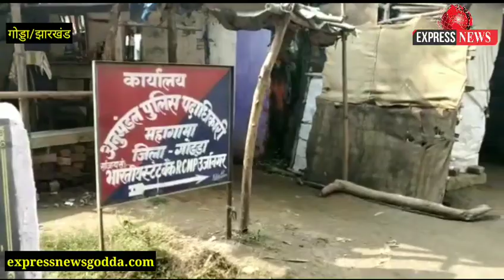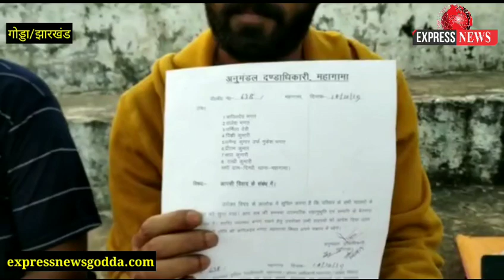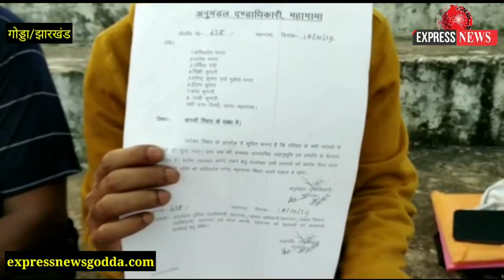बीबी और बच्चों ने घर से निकाला,3 महीने से न्याय के लिए भटक रहे हैं कपिलदेव भगत !